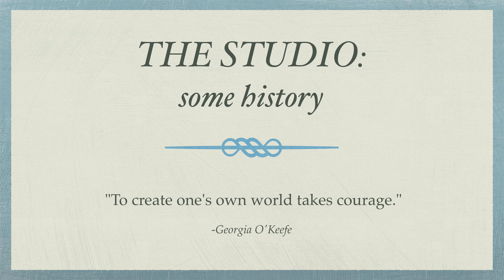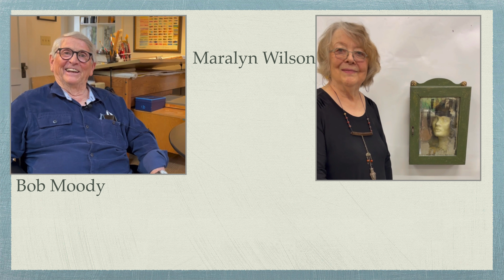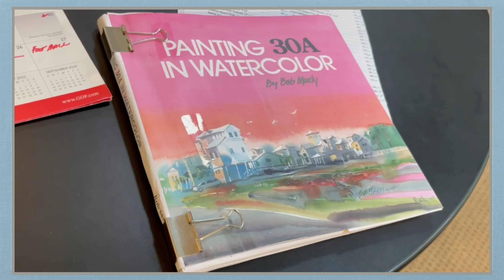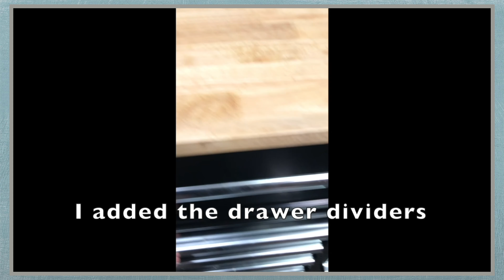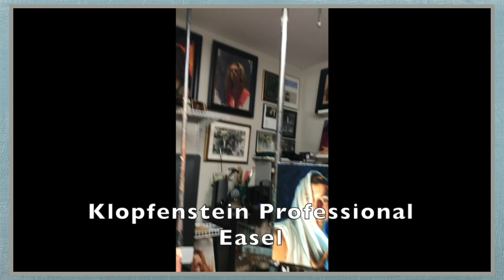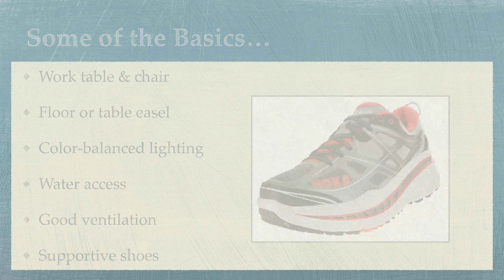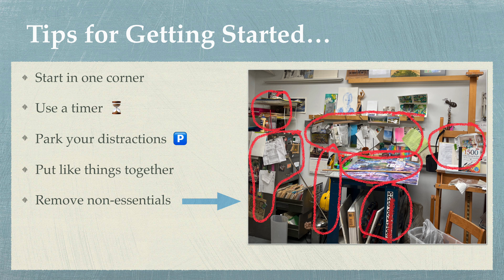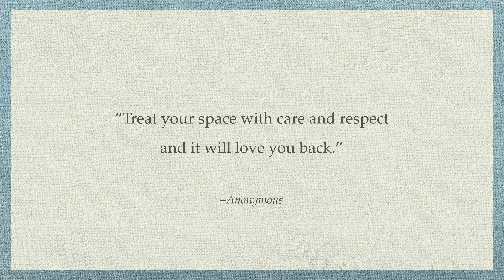The Artist’s Studio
Get inspired and motivated to organize your artist's studio. A program created for the Mountain Brook Art Association by Gayle Hurley.

Background music thanks to Don Ross, "No Goodbyes" and Anne Trenning "The Welcome Song"